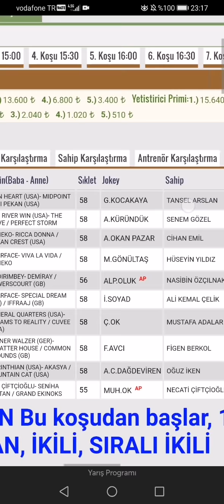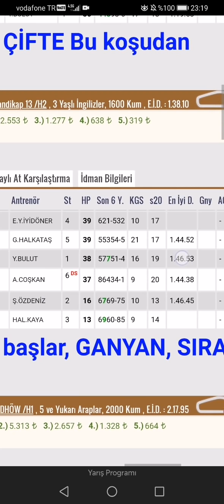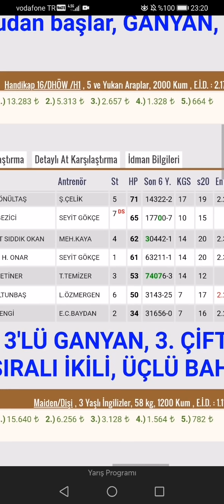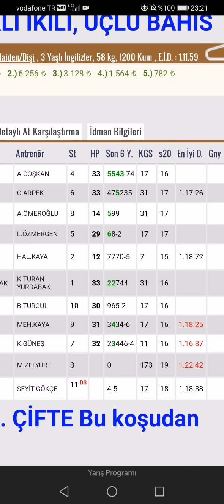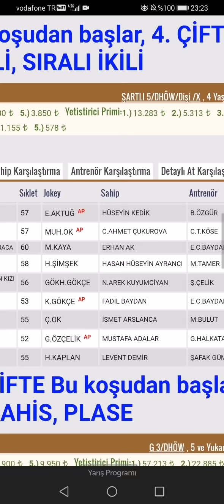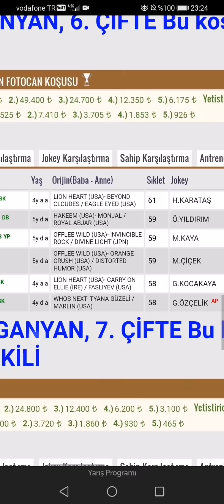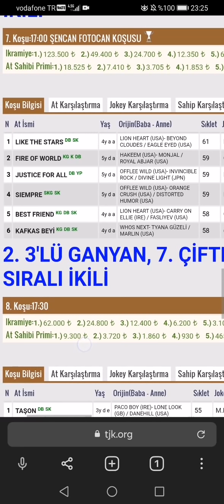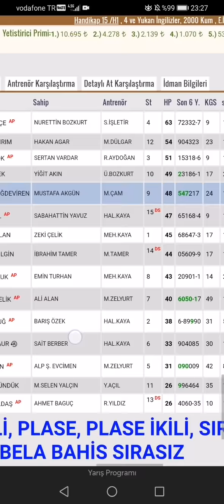23 Ocak 2022 Pazar İzmir Altılı Ganyan Tahminleri İzmir At yarışları tahminleri Şirinyer